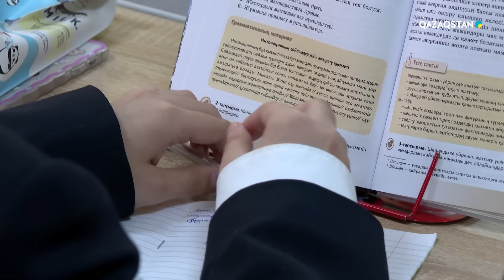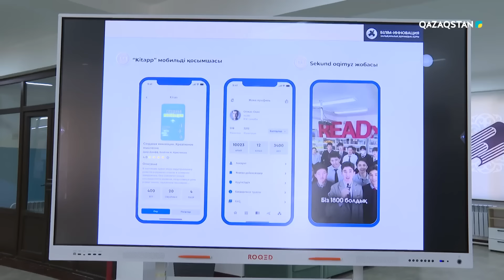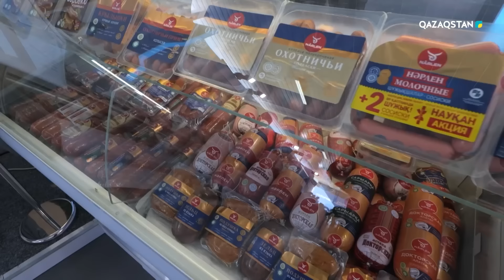Ақорда | Қасым-Жомарт Тоқаев: Сырттан келетін тәуекелдер аз емес. Ахуалды жақсы білесіздер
00:00 - Басы
00:40 – Қасым-Жомарт Тоқаев Қожа Ахмет Ясауи кесенесіне зиярат етті
01:10 – «Ауыл мен қала мектептеріндегі білім деңгейі теңесуі керек»
01:54 – Түркістандағы «Білім-Инновация» лицей-интернаты
03:50 – «Turan Tigers» хоккей клубының спортшылары Президентке команданың жейдесін сыйға тартты
04:50 – Мемлекет басшысы жаңадан ашылған «Достық үйі» ғимаратында түркістандықтармен жүздесті
06:20 – 3500 тонна көгөніс пен 500 тонна азық түлікті сақтауға арналған қойма
07:40 – 30 секундтың ішінде орындық шығаратын робот
10:10 - Тәулігіне 50 тонна сүт беретін сиырлар
11:00 – Соңы